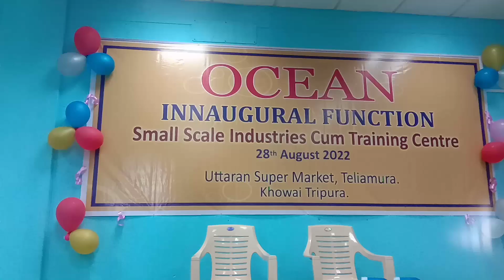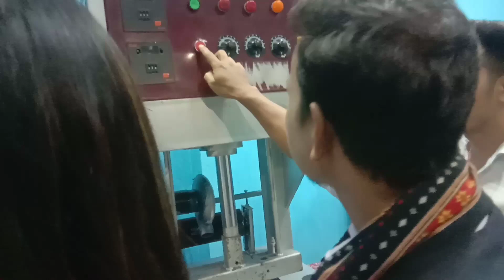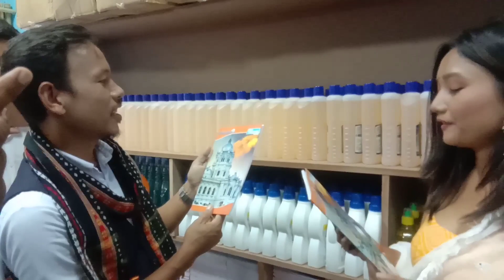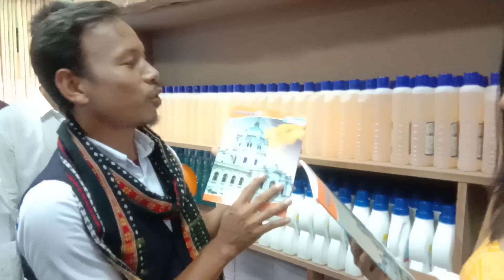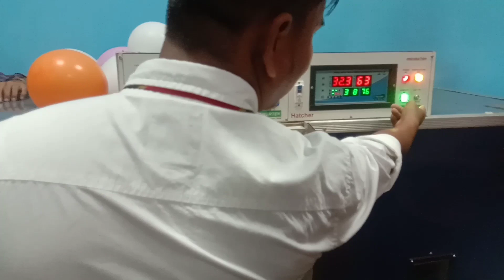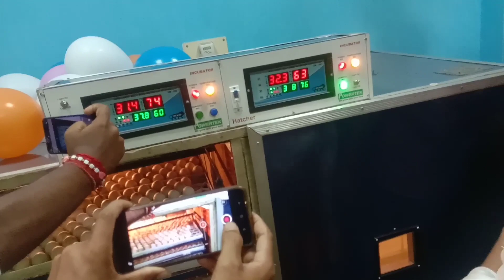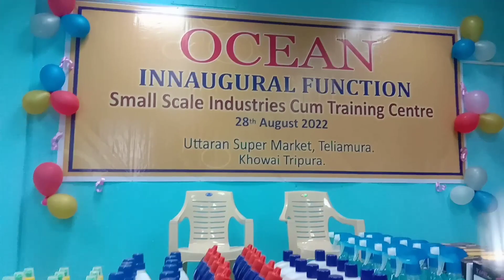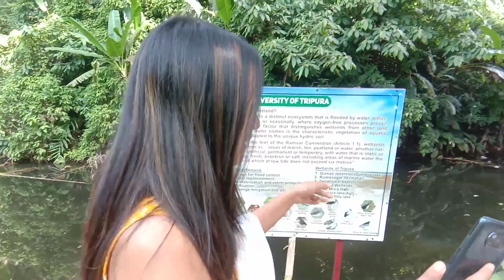OCEAN Industries Teliamura RUMI &MANIK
Ocean Industry
teliamura Super market
juta, khata, detergent, plate,
hand wash, Takhom chara etc 10 ta item tongo pure Chini Tiprasa rokni yakbai swlam jak, Belai n hmb chwng n as a chief guest ringma bagui phaidi chwng chini Tiprasa ni manui chwng n use khailai wanu 💓💓💓🙏